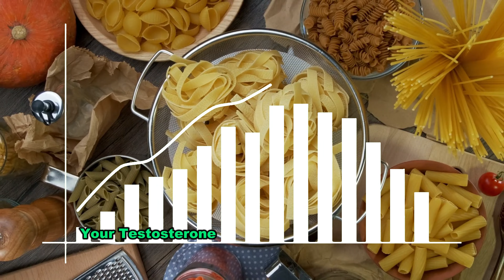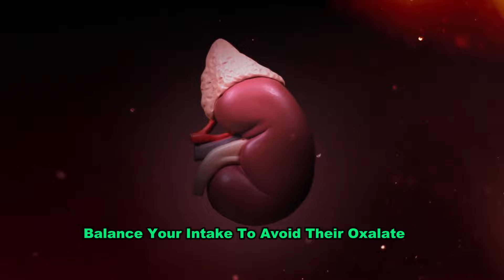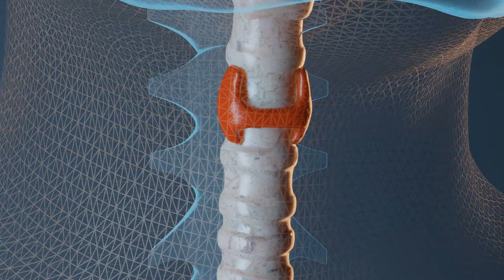Eat These Foods to BOOST Your Testosterone Levels Fast!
Looking to boost your testosterone naturally? Discover the top testosterone-boosting foods that can transform your energy, muscle growth, and overall vitality. From natural testosterone boosters like garlic and leafy greens to nutrient-rich options like fatty fish and avocados, these superfoods support hormone balance and improve your testosterone levels. Whether you’re over 40, an athlete, or just starting your fitness journey, these testosterone-enhancing foods are perfect for your diet for healthy hormones.

Learn how to incorporate these foods for men’s health into your daily routine, such as starting your day with eggs and spinach, snacking on dark chocolate, or enjoying a salmon dinner with broccoli. These testosterone-friendly diet tips work with your body to increase testosterone naturally and sustainably.

Are you struggling with low energy or muscle recovery? This video reveals how a testosterone-boosting diet can make a difference. From foods to increase testosterone quickly to ideas for a balanced diet, we’ve got everything you need to succeed. Don’t miss out on these natural ways to boost testosterone and reclaim your energy and strength!

Which of these testosterone-boosting meal ideas will you try first? Your journey to optimal health starts here! It is not a substitute for professional medical advice from your doctor.